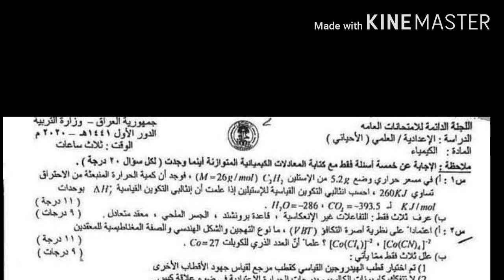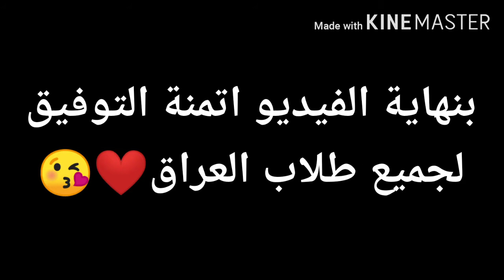اسئلة مادة الكيمياء للسادس الاحيائي 2020